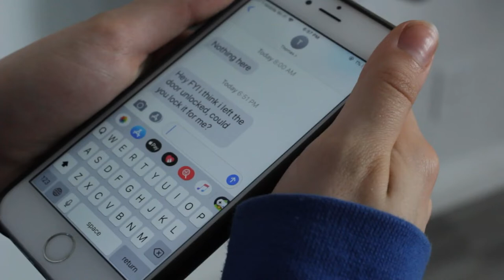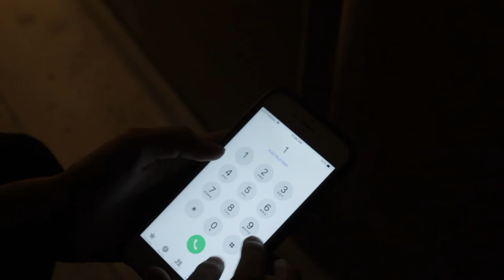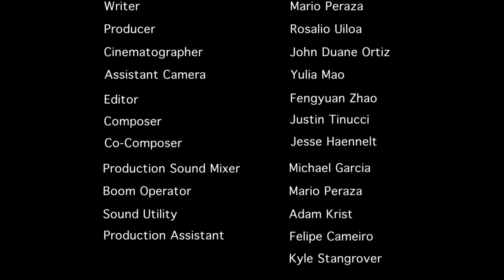One Way Out - A Short by Emily Kay Kami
Samantha Rose Baldwin in Emily Kay Kami's short, One Way Out.

Directed by: Emily Kay Kami
Written by': Mario Peraza
Shot by: John Duane Ortiz
Edits by: Fengyuan Zhao